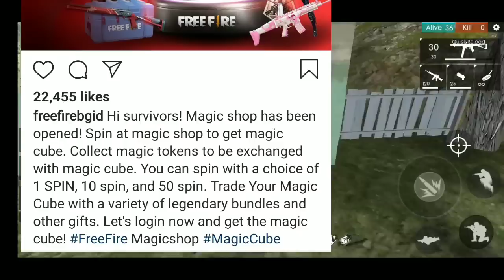NEW UPDATE GET MAGIC CUBE SPECIAL EVENT || NEW PANDA SKIN || NEW ELITE || GARENA FREE FIRE